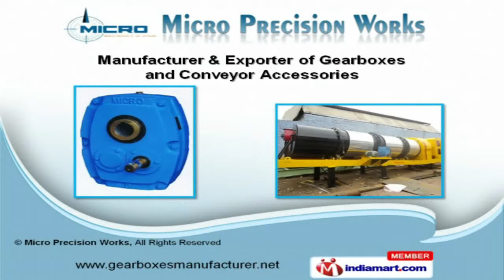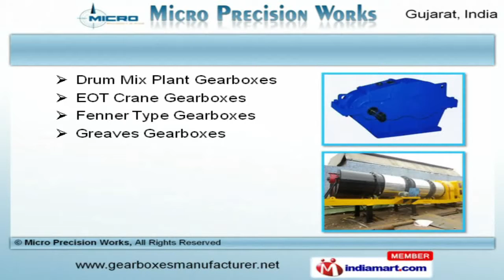Gearboxes and Conveyor Accessories by Micro Precision Works, Ahmedabad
Welcome to Micro Precision Works, Manufacturer and Exporter of Gearboxes and Conveyor Accessories. The company was incepted in the year 1989, at Ahmedabad. We are nominated as The Leaders of Tomorrow Awards 2010. Sadbhav Engineering Limited and Link India Machinery Private limited are some of our elite clients and we are backed by large production capacity. We offer a wide assortment of Industrial, Worm and Reduction Gearboxes. Helical, Agitator and Bevel Gearboxes offered by us are best in the industry amongst others. We offer Cement, Chemical and Coal Plant Gearboxes that are widely acclaimed in the market. Our Drum Mix Plant, Fenner Type and Greaves Gearboxes are some of our best selling products. Along with that we offer Mining Plant and Power Transmission Gearboxes that are cost effective. We also provide Bitumen Pumps and Conveyor Accessories that are one of the best in the market.